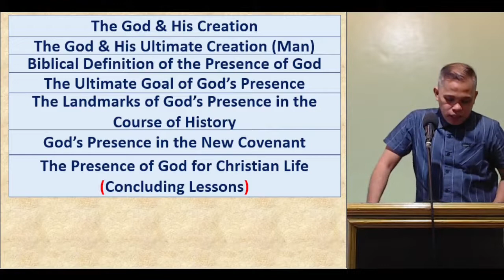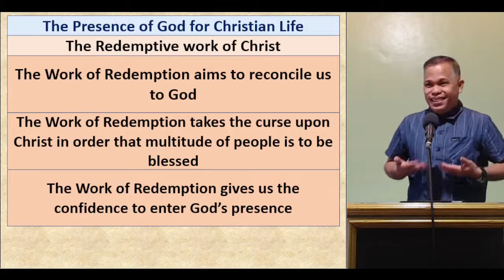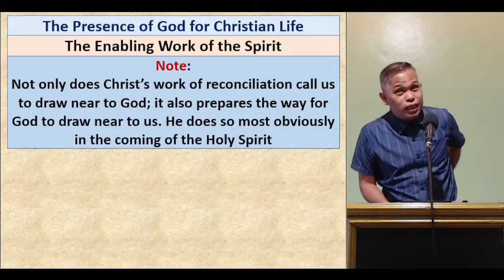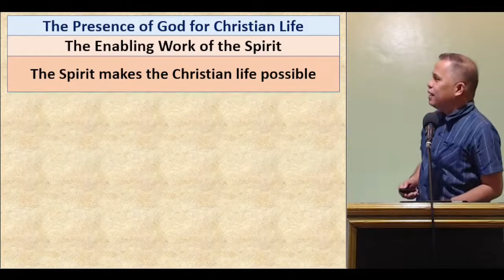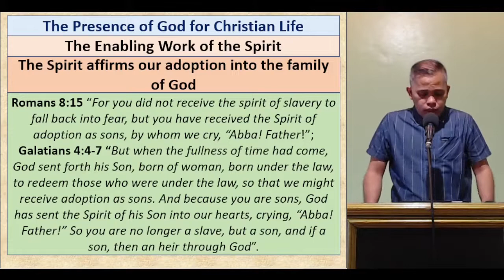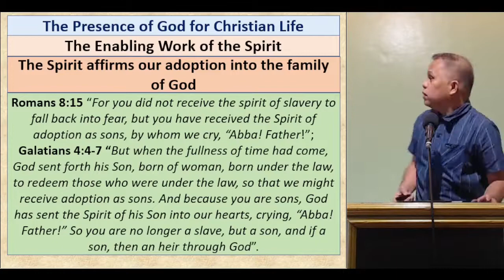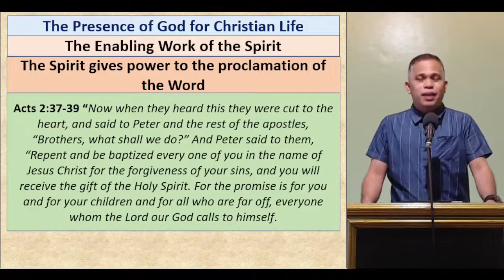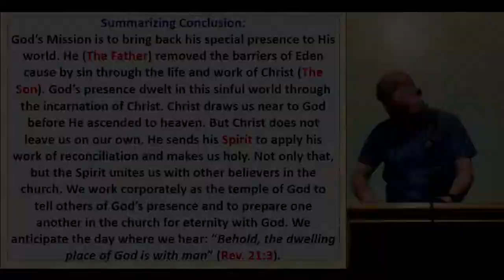3/20/2022 Sunday School - Pastor Jorge Gumop-as - The God Who is With Us Pt 27 Final